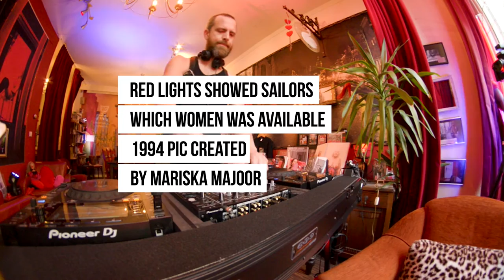DJ HANSOM x Red Light District - Amsterdam | for SMSEpisode 39 Music Podcast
DJ Hansom live recorded in Red Light District of Amsterdam for SecretMusicSessions.

★ Venue ★
.. PIC - Protitution Information Center Amsterdam ..

★ DJ ★
.. HANSOM  ..
HanSom is an Amsterdam based, International, experienced and proud Club ChUrch resident DJ, celebrating 10 years! He spins Progressive, Techno, Funky, Tech, Psy trance, dark and warm Underground Beats.

Summer gigs include:
Wasteland Summerfest – Podium Rapido
Milkshake Festival – Podium ChUrch Bi(Z)onderbroek
Pride Amsterdam - Boat P & P

"Every DJ set is an unique experience. I always have new tracks prepared that I'm looking much forward to hearing live in the club. Long afterparty sets are my favorite."
★ DJ Links ★

★ IMPRESSUM  ★
Secret Music Sessions are produced by the non profit organisation "Save The Planet asbl"

VideoID N°22121
Episode N°39
Recording Date : 27th May 2022

Save the Planet - Play Music